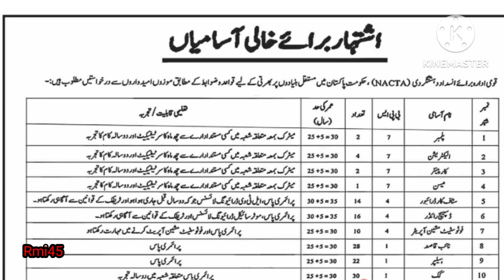Class 4 jobs | new jobs 2023 in Pakistan today | government jobs | government employees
this video is about class 4 jobs in Pakistan